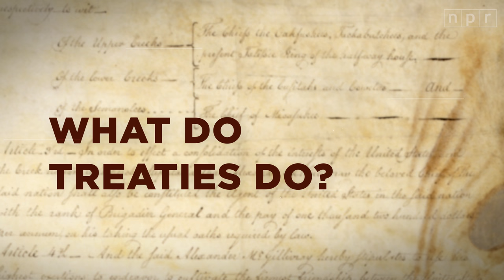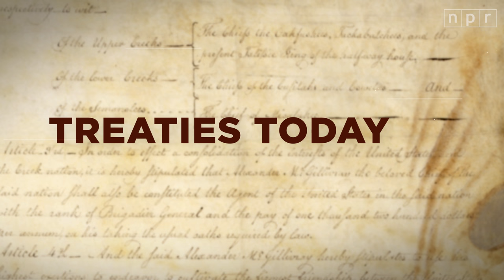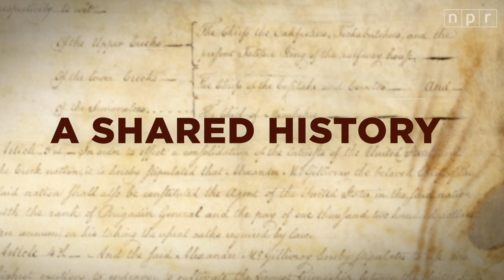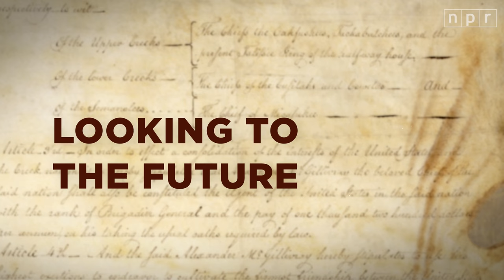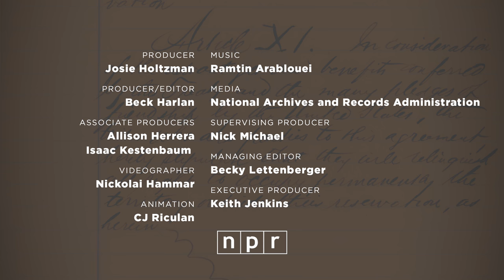Why Treaties Matter | NPR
The U.S. has ratified more than 370 treaties with American Indian nations. Yet many Americans know little about the these legally binding treaties, that shaped, and continue to impact, the country today.

"They're not rights given to native nations, they're native nations by and large giving rights to the United States," says Jill Doerfler, an associate professor of American Indian studies at the University of Minnesota, Duluth.

NPR’s Story Lab project Inter(Nation)al traveled to Milwaukee, Wisconsin to the National Congress of American Indians to talk with tribal leaders, scholars and people in the legal field about these foundational, living documents.